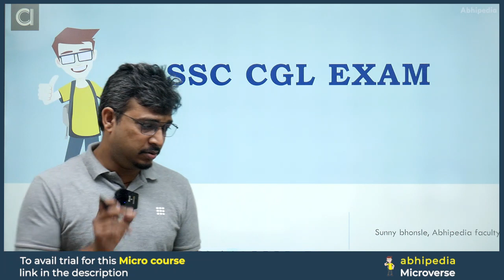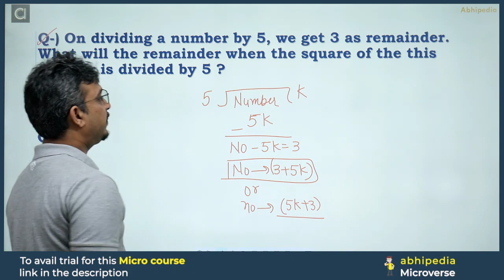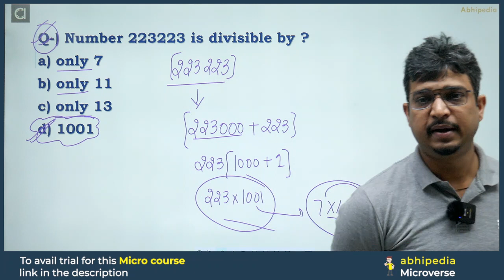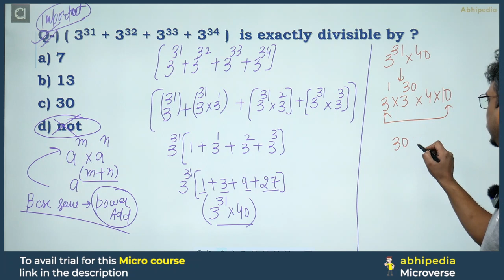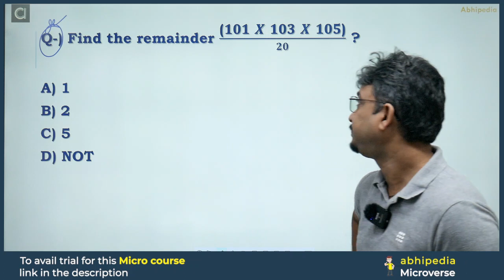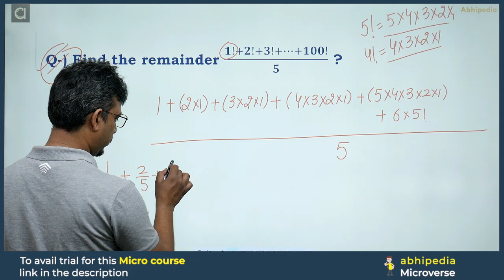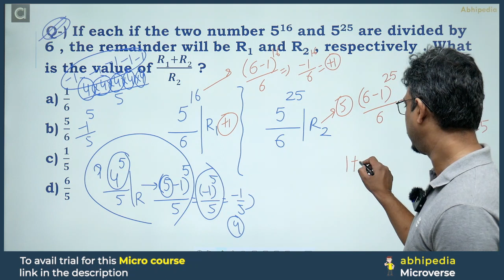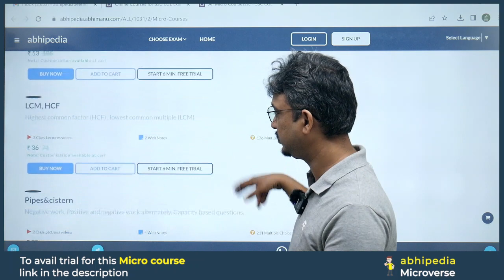SSC CGL Mains Exam 2023 | Quantitative Aptitude | Number System | Part 2 | By abhipedia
abhipedia micro course, abhipedia  micro course
in this video we are going to discussion the important concept of Number System Divisibility by abhipedia and Prepare SSC CGL with micro courses,SSC CGL Exam prepration Through Micro Courses,time & work